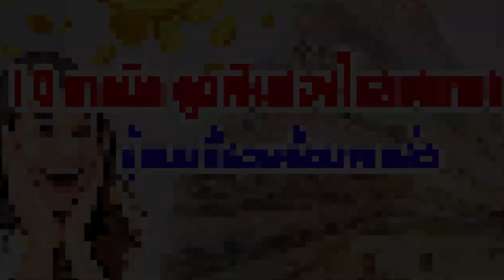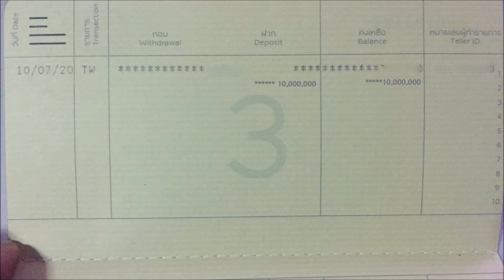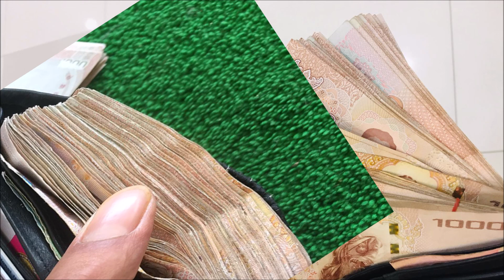รู้แบบนี้รวยนานแล้ว 10 เคล็ดลับ ช่วยดึงดูดเงินให้คุณมั่งคั่งเหลือเฟือง่ายๆ